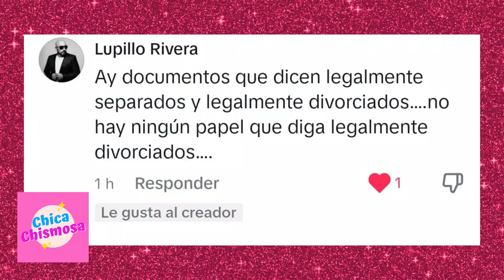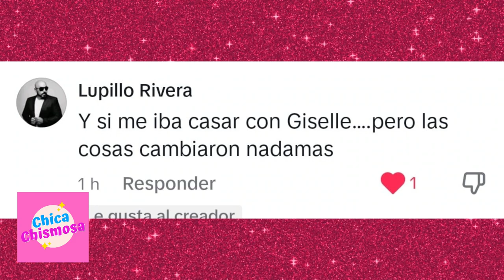🔵 LUPILLO RIVERA BESÓ A OTRA MUJER❗ ¿YA VOLVIDÓ A GISELLE SOTO? 😱😱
LupilloRivera ya le contestó a MayeliAlonso, y reitera que no está divorciado de ella, porque no le quiere dar el divorcio.